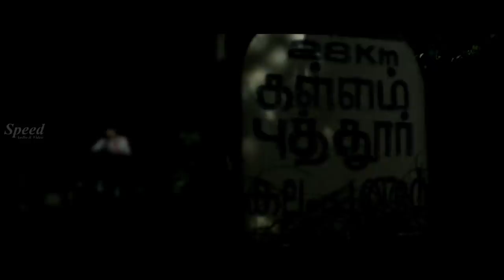Parankimala Telugu Movie Super Scenes | Vinutha Lal, Biyon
telugu movie scene